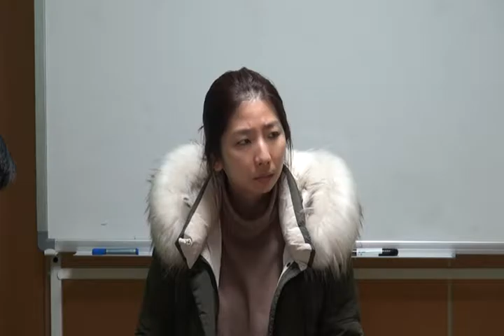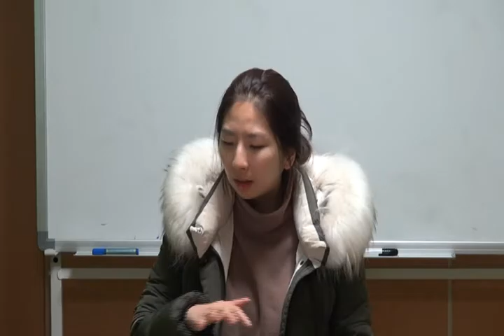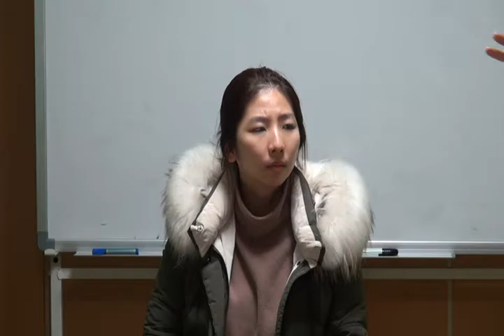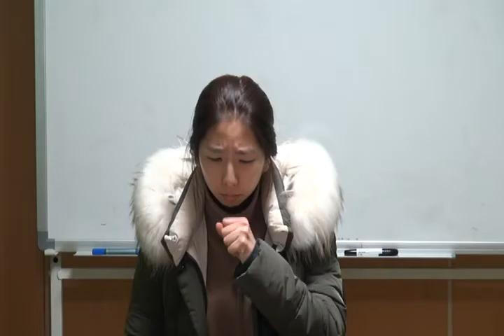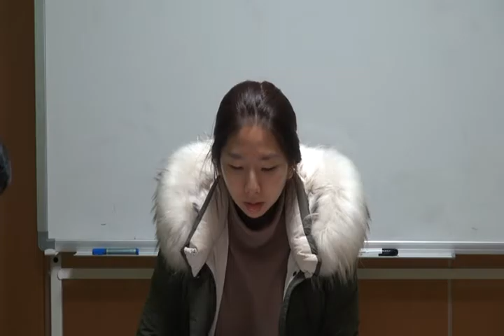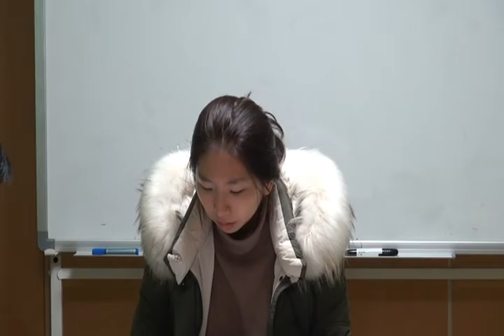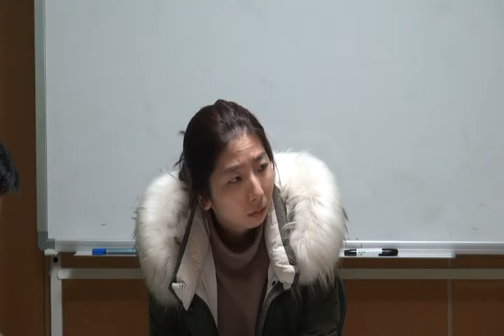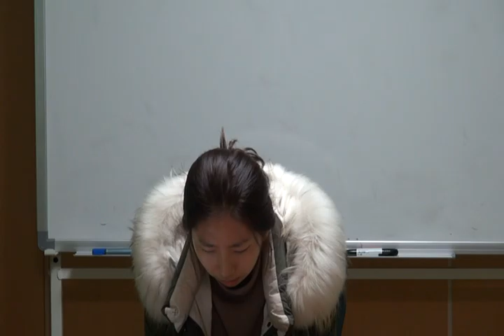Lecture 6 Life of Jesus